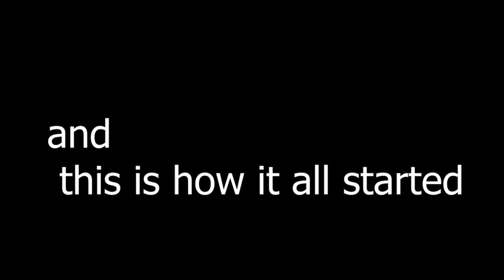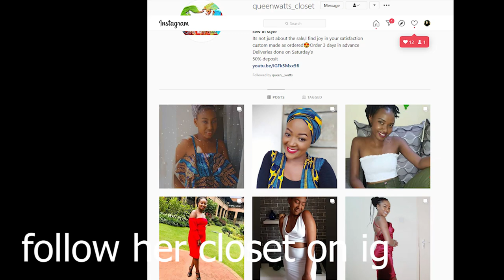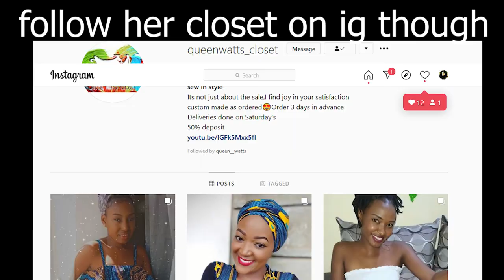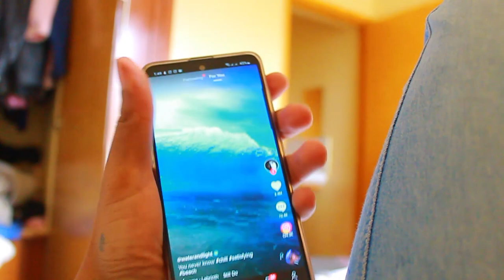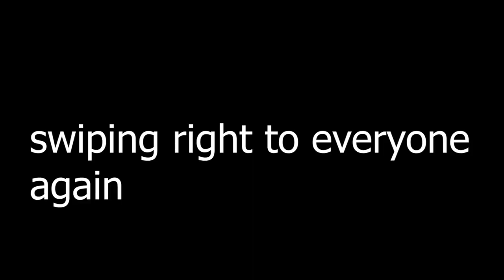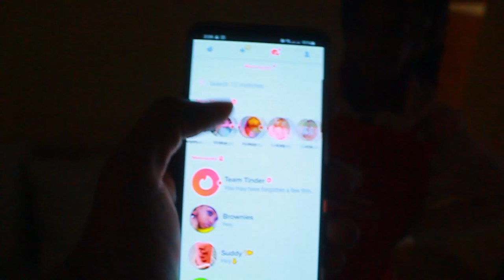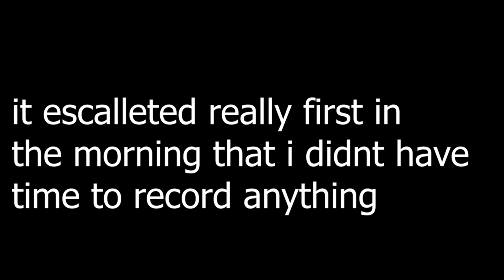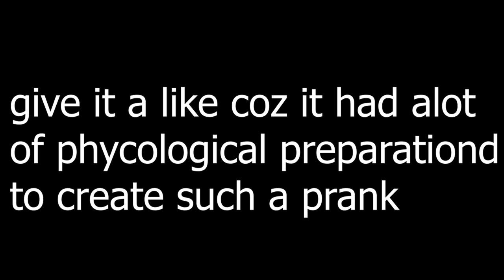I BROKE HER HEART |joined Tinder,Flirting Prank !!!